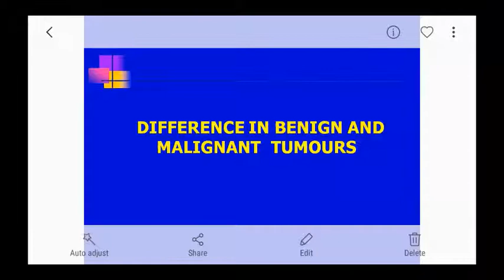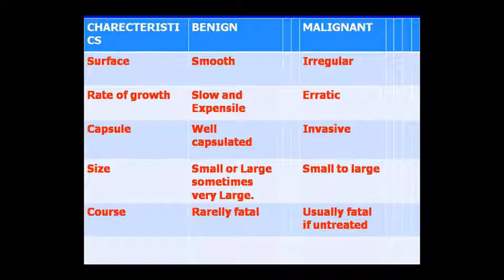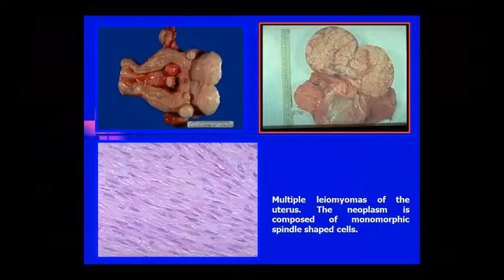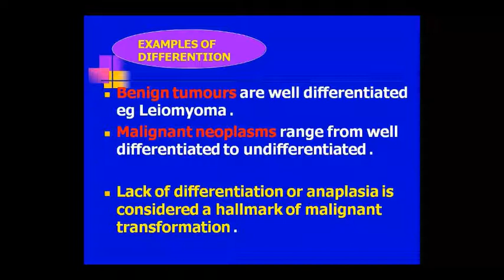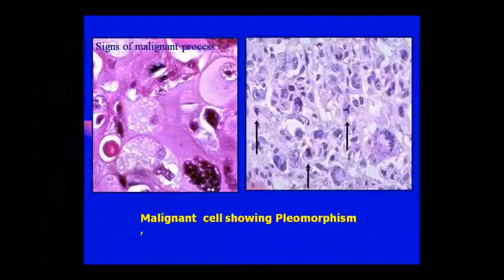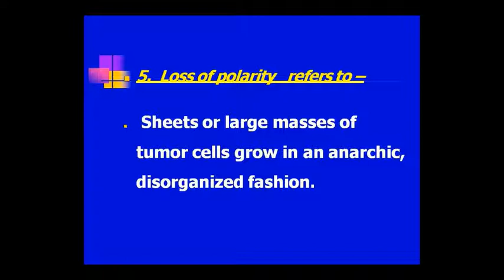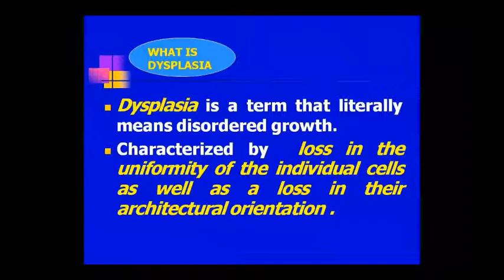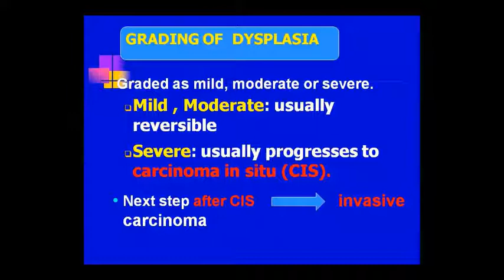Dr. Pushpa Sharma Topic:- Patho- Benign & Melignant 07/10/20